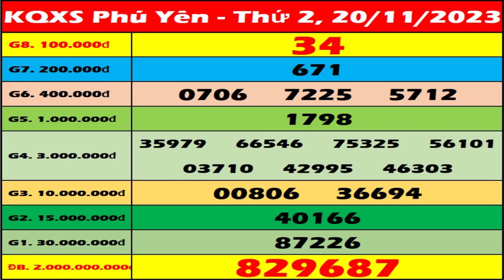Xổ số Phú Yên ngày 20 tháng 11 - XSPY 20/11 - KQXSPY - XS Phú Yên - Xổ số kiến thiết Phú Yên hôm nay